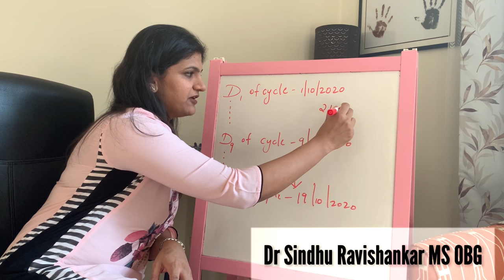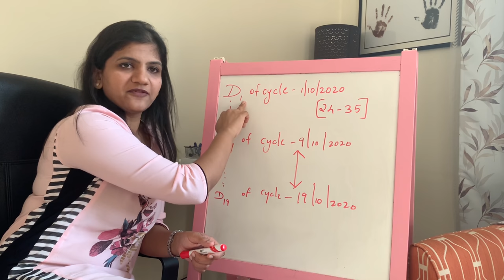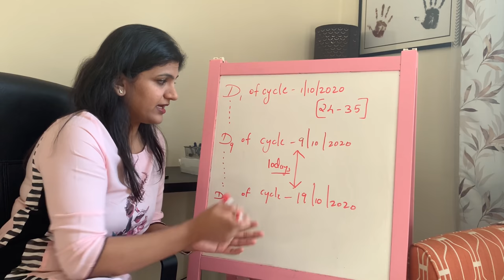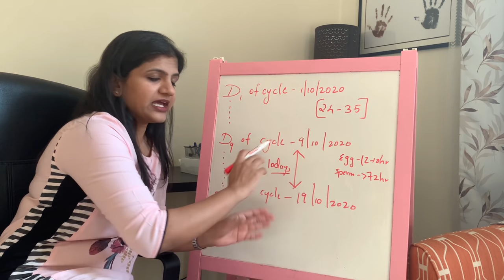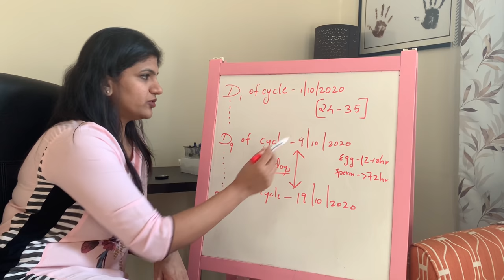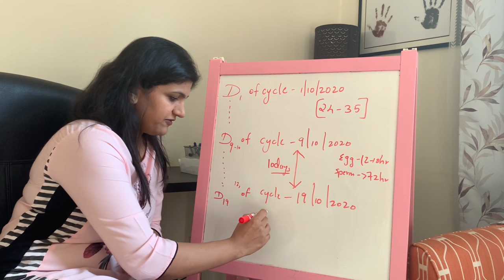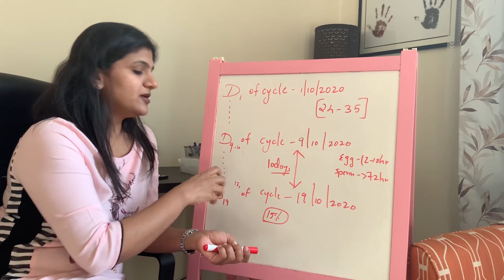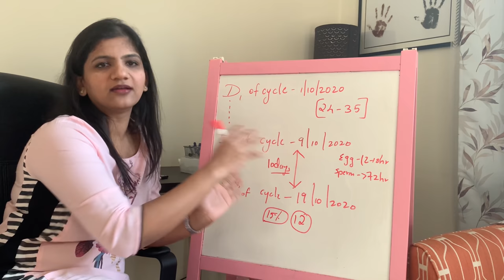Tips to get Pregnant in Kannada ನೈಸರ್ಗಿಕವಾಗಿ ಗರ್ಭಧರಿಸಲು ಈ ನಿಯಮಗಳನ್ನು ಪಾಲಿಸಿ!!!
tipstogetpregnantkannada naturalpregnancykannada How to get pregnant fast in Kannada

Tips to get pregnant fast in Kannada ನೈಸರ್ಗಿಕವಾಗಿ ಗರ್ಭಧರಿಸಲು ಈ ನಿಯಮಗಳನ್ನು ಪಾಲಿಸಿ!!!

In this talk, I have briefed about natural conception, tips to get pregnant, how to make your own ovulation calendar and how to check for Ovulation with:
1-Ovulation kits
2-Basal Body Temperature: Charting your body temperature every day before getting out of the bed, look for Fall and Rise in temperature by 0.5 degree Celsius
3-Cervical Mucus: Consistency of an egg white, stretchy, watery, you will be able to pull a strand without breaking up-to inches
4-Check for position of cervix; central, soft and open
5-Mild pain abdomen
6-Ovulation bleeding.

If you are less than 35 years of age, and don’t have any medical conditions you have to try conceiving naturally for at least a year, before starting your infertility treatment.
During every cycle, you have 10 to 15% probability of pregnancy, so be consistent and patient for at least 1 year.
Do regular exercise, eat healthy, take folic acid supplements.
Do not stress out, try meditation.

Natural conception is not a rocket science, humans have been getting pregnant and been delivering babies since ages. So just relax and good luck to both of you.

Keywords used:
pregnancy tips
how to get pregnant
proven tips to get pregnant
i need to get pregnant this month
how to get pregnant quickly and naturally within 2 months
how to get pregnant on purpose
how long should you keep sperm inside to get pregnant
how to get pregnant with twins
how to get pregnant fast with twins
how to boost fertility in your 30s
how to increase fertility after 35
not pregnant after a year
chances of getting pregnant calculator
vitamins to boost fertility
preconception planning
foods that increase fertility